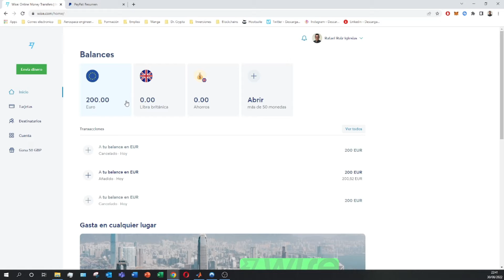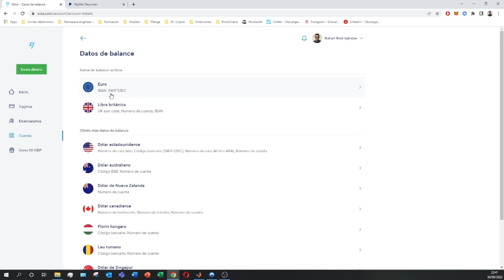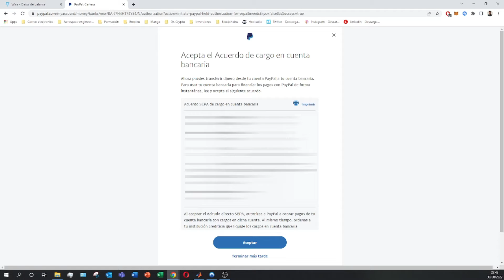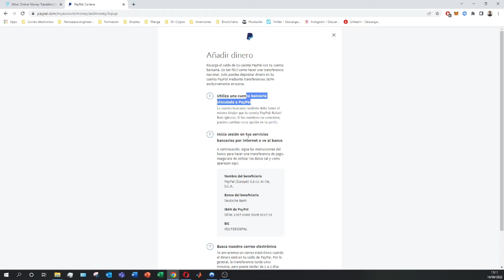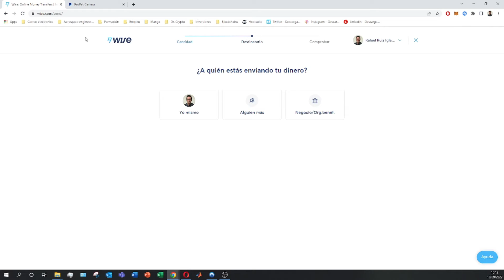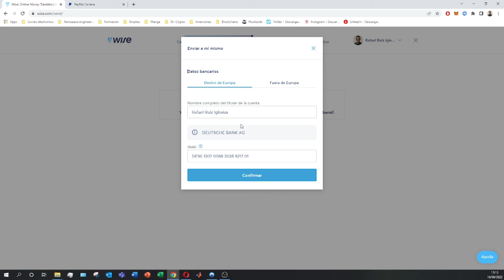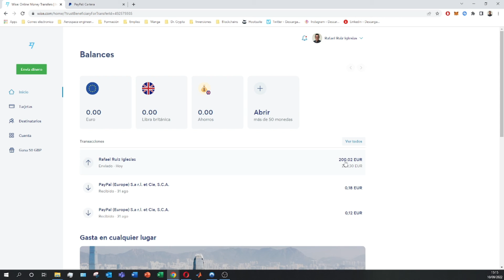🔵 TE ENSEÑO como ENVIAR DINERO con WISE usando PayPal, Banco, Tarjeta o Saldo de Wise.com ▶ SENCILLO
En este tutorial os enseño como utilizar la plataforma de Wise paso a paso. En el tutorial sobre transferwise veremos la sección de cuenta, notificaciones, transferencias, contactos, programar transferencias, abrir cuentas y abrir baules de ahorro. Veremos en detalle las comisiones que nos cobra transferwise. El tutorial os ayudará a tomar una decisión si os estais pensando abrir una cuenta en transferwise. Te enseno a enviar dinero desde wise a plataformas como paypal. Tambien te enseno otros metodos de retiro que existen actualmente.

00:00 NOCIONES BÁSICAS DE WISE Y PAYPAL!
00:57 Metodos para retirar dinero de Wise
02:14 Como retirar dinero a Paypal

⭐ PALABRAS CLAVE ⭐
wise
transferwise
dinero
banco

Descubre cómo utilizar Wise para enviar dinero de manera rápida y económica utilizando PayPal, banco, tarjeta o saldo de Wise.
Aprende cómo funciona el proceso de envío de dinero con Wise y las diferentes opciones de pago disponibles.
Explora los pasos detallados para enviar dinero con Wise a través de PayPal, una opción popular para transferencias internacionales.
Domina el proceso de vinculación de tu cuenta bancaria con Wise para enviar dinero directamente desde tu cuenta.
Descubre cómo usar tu tarjeta de débito o crédito para enviar dinero con Wise de manera conveniente y segura.
Aprende a utilizar el saldo disponible en tu cuenta de Wise para realizar pagos internacionales de forma instantánea.
Explora las ventajas de enviar dinero con Wise, como tipos de cambio favorables y tarifas transparentes.
Descubre cómo enviar dinero con Wise desde tu teléfono móvil o computadora en solo unos pocos pasos simples.
Aprende sobre las diferentes monedas admitidas por Wise y cómo puedes enviar dinero a más de 80 países en todo el mundo.
Domina el proceso de verificación de tu identidad con Wise para desbloquear mayores límites de envío de dinero.
Descubre cómo Wise te ofrece una calculadora de tarifas en tiempo real para que sepas exactamente cuánto costará tu transferencia.
Aprende sobre las opciones de seguridad y protección de Wise para garantizar que tus fondos estén seguros durante la transferencia.
Explora las herramientas de seguimiento de transferencias de Wise para mantener un registro de tus transacciones en todo momento.
Descubre cómo enviar dinero con Wise a través de diferentes métodos de pago puede ayudarte a ahorrar dinero en comparación con otros servicios de transferencia.
Aprende sobre las opciones de financiamiento disponibles en Wise y cómo puedes cargar saldo en tu cuenta para futuras transferencias.
Domina el proceso de agregar y verificar tus tarjetas de crédito o débito en Wise para realizar pagos rápidos y seguros.
Descubre cómo Wise te ofrece la flexibilidad de enviar dinero a amigos, familiares o proveedores comerciales en cualquier parte del mundo.
Aprende sobre las opciones de retiro de fondos disponibles en Wise y cómo puedes transferir tu saldo a tu cuenta bancaria local.
Explora las opciones de soporte al cliente de Wise y cómo puedes recibir ayuda en caso de problemas o consultas durante el proceso de envío de dinero.
Descubre cómo Wise se ha convertido en una opción popular y confiable para enviar dinero a nivel internacional, gracias a su transparencia, tarifas bajas y facilidad de uso.